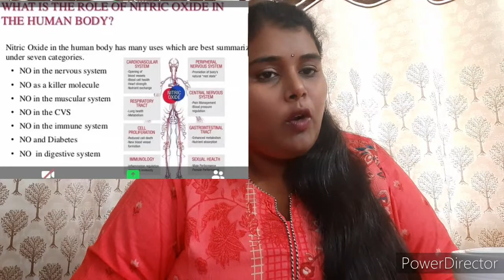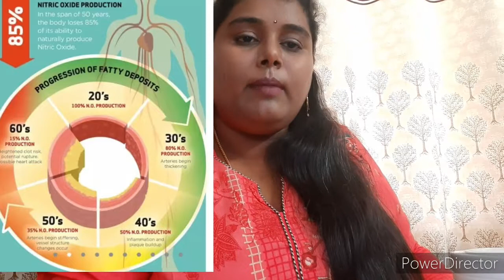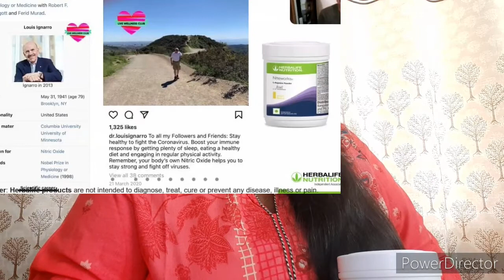Nitric oxide ante enti || Carona ni ela use avuthundi | Nitric oxide ni ela theesukovali | Nite work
Please join my telegram channel to get link and more details

For any doubts or for link .pls email to

pls dm to spaceyourself18 Instagram